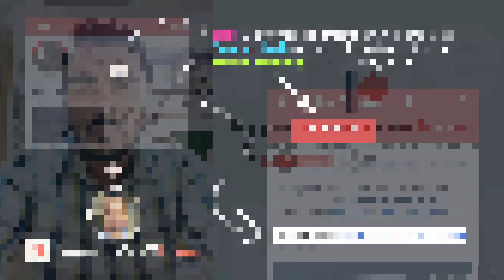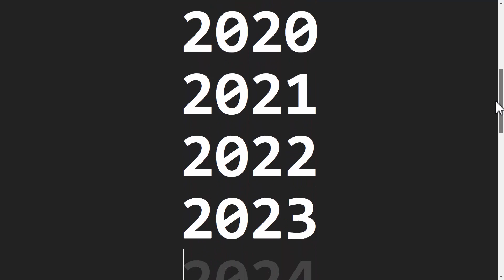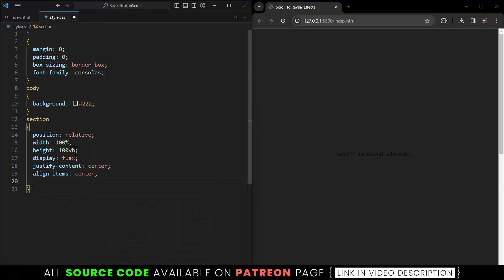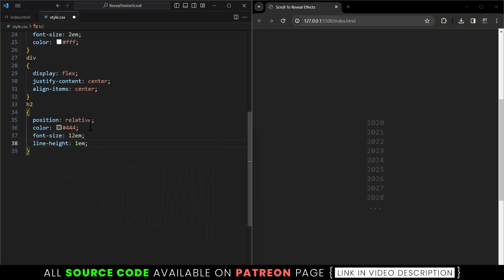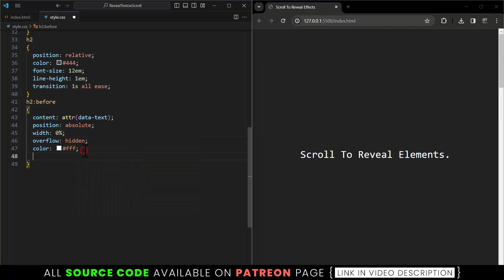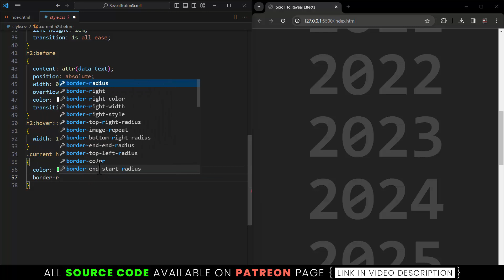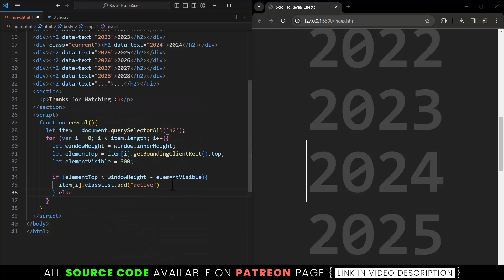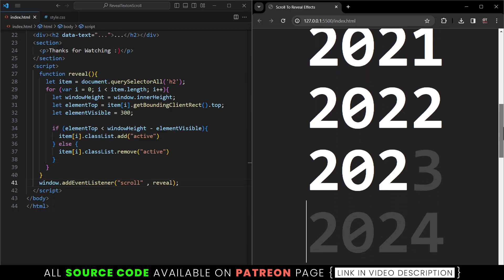Scroll Animation Effect in Javascript | Reveal Text on Scroll